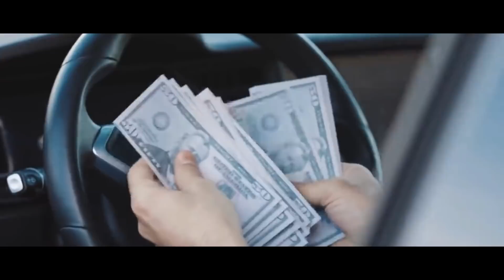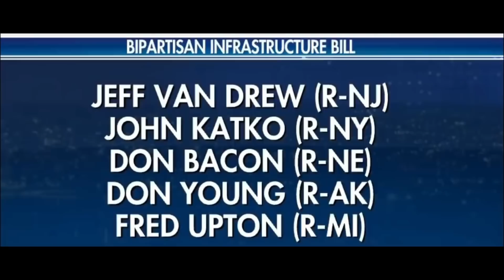(BILL PASSED TONIGHT!) New Stimulus Finally in Accounts! Stimulus Arrived & Stimulus Check Update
In this video, we discuss $1400 for low income and adult dependent in the form of a stimulus check. Many people who did not receive a stimulus check earlier in 2021 could still be eligible to receive it in early 2022 as we discussed in this video. This is not financial, accounting, or tax advice in anyway, but rather. Information to help out in anyway that we possibly can during this time. This is in reference to the third stimulus check in the amount of $1400 for low income and for those people who are claimed as an adult Dependent, we discuss how to claim that money after people who did not get it in 2021 in the form of a stimulus.